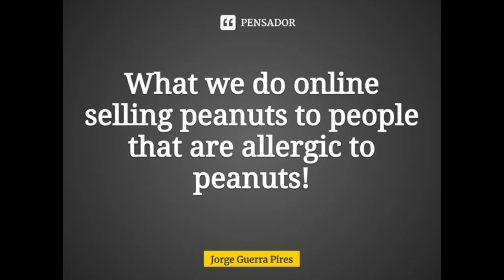Selling peanuts to people that are allergic to peanuts! that what we are doing online